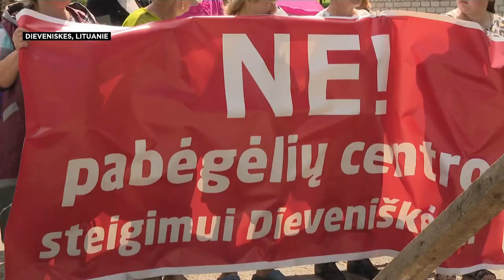Lituanie : ils protestent contre l'hébergement provisoire de réfugiés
Ils étaient plusieurs dizaines d'habitants à manifester dans une petite commune du sud de la Lituanie, près de la frontière avec la Biélorussie.